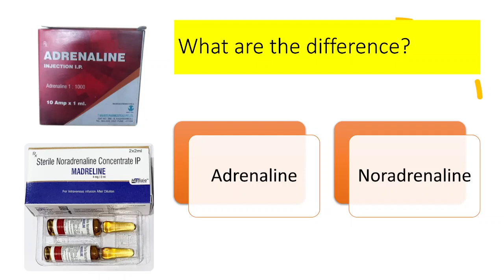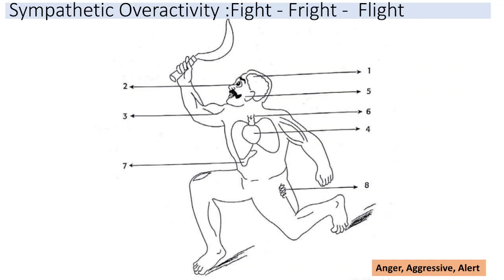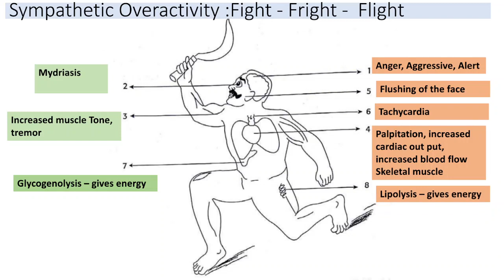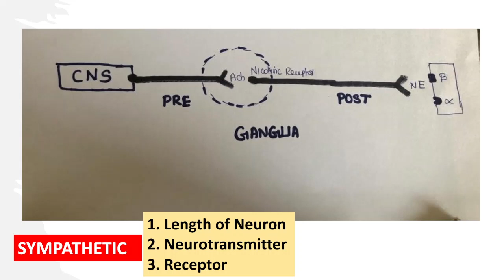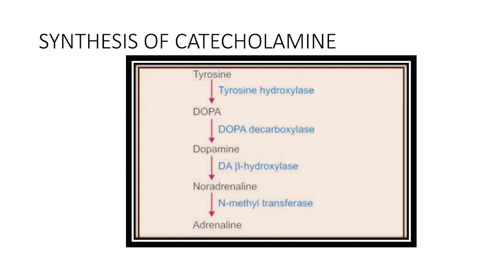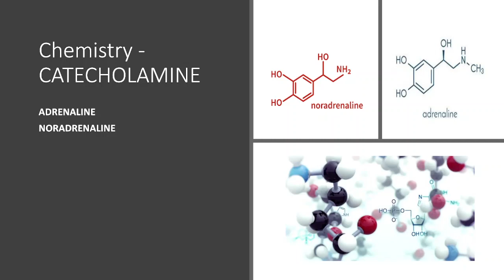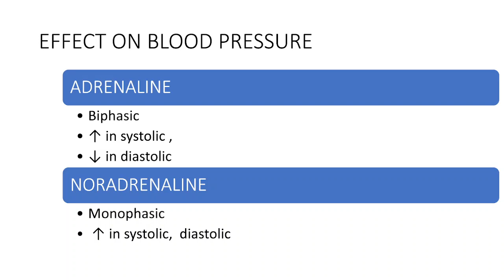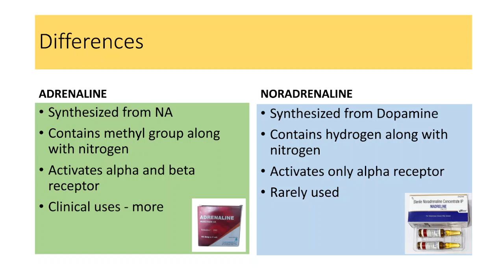ADRENERGIC SYSTEM BASICS// DIFFERNCE BETWEEN ADRENALINE AND NORADRENALINE.. IN TAMIL// PHARMACOLOGY